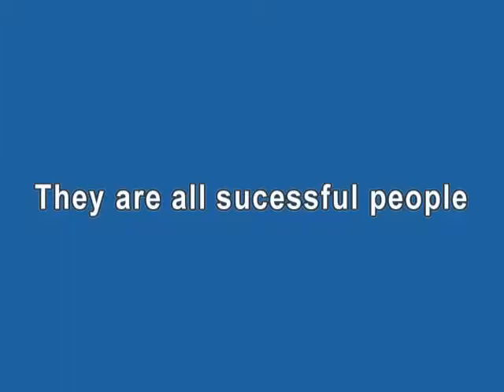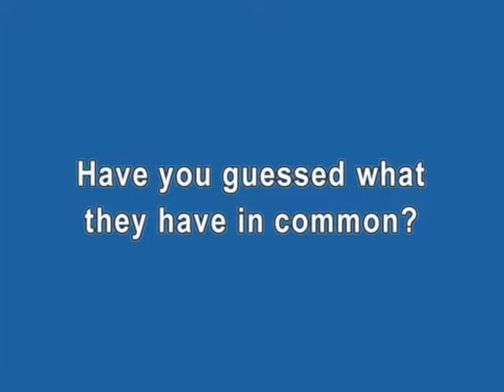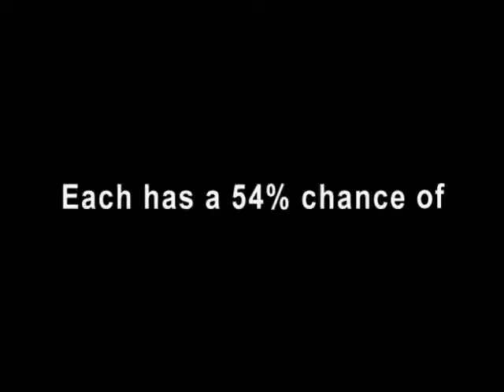4 A Better Education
Here are three students in Palm Beach County.  What do they have in common with each other?  It's very surprising, but true.